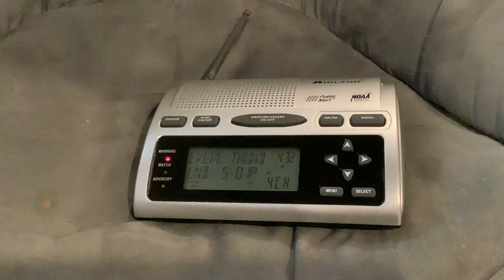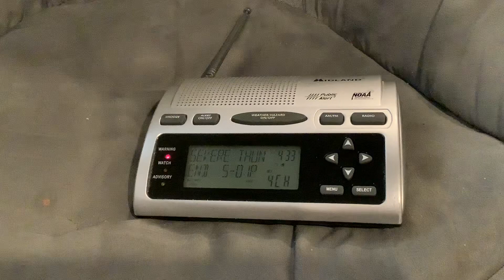EAS #1,357 NOAA Weather Radio (WR-300) Severe T’storm Warning #5 5/26/24 4:31 PM